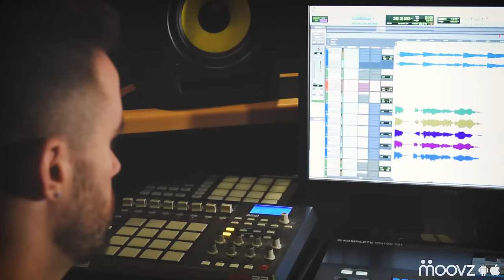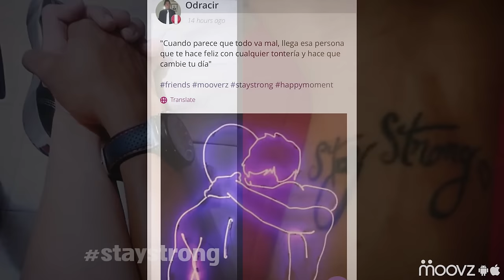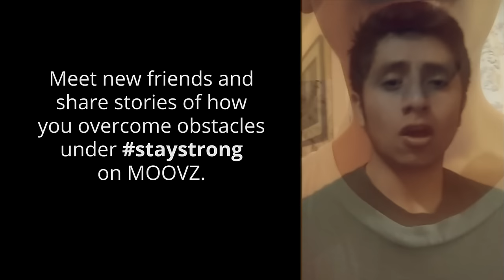Brian Justin Crum "Skyscraper" Anti-Bullying VIDEO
Moovz and Brian Justin Crum Want You to staystrong against bullying. Share your story of strength on Moovz
Produced & Directed by:  Brad Hammer
Edited by:  Dekel Lev
Featuring MOOVZ users